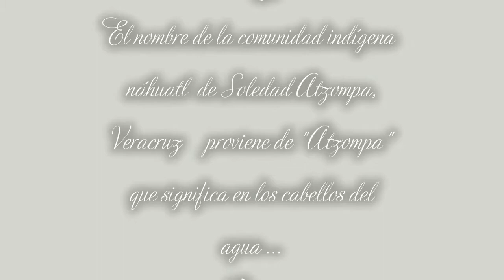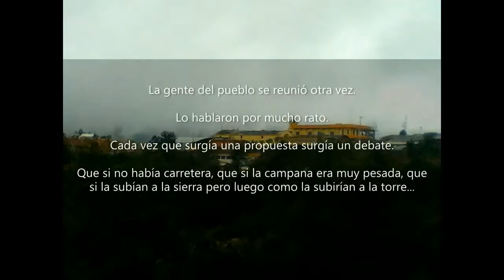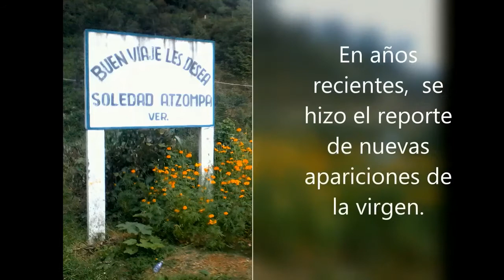Leyenda de la Virgen de Soledad Atzompa, Veracruz. Mexico.